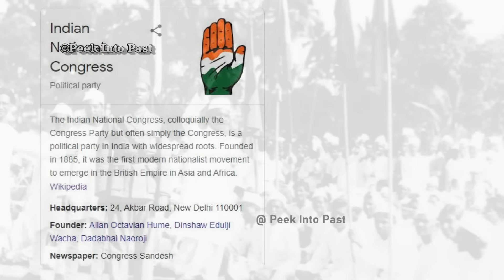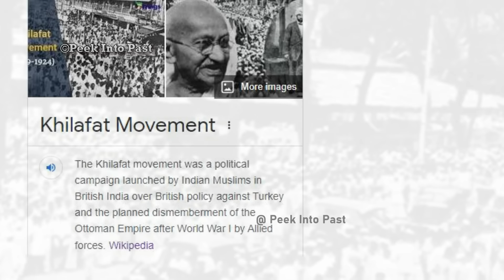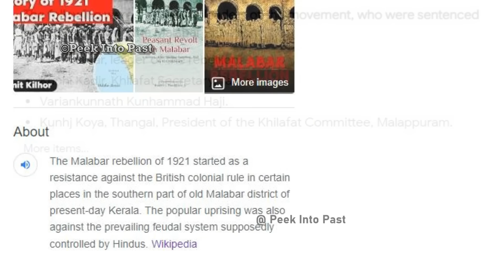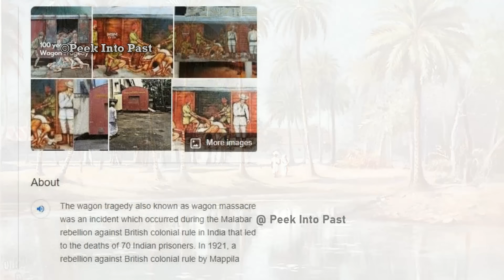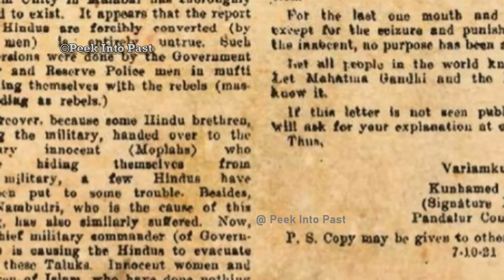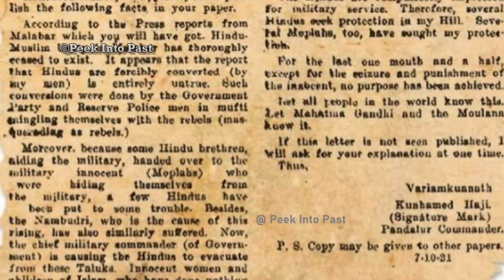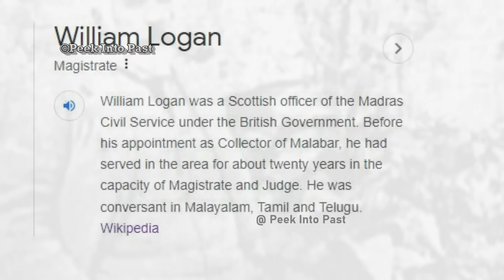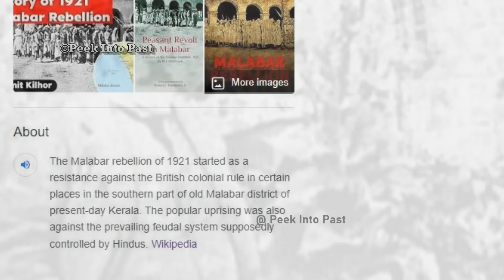മലബാർ കലാപത്തിൻ്റെ ചരിത്രം | History of Malabar rebellion| Kerala history |1921 | In malayalam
കേരളത്തിൻ്റെ ചരിത്രത്തിൽ വലിയ പ്രാധാന്യം നൽകപ്പെടുന്ന 1921 ലെ മലബാർ കലാപത്തെ കുറിച്ചുള്ള പൂർണ ചരിത്രമാണ് ഈ വീഡിയോയിലൂടെ പരിചയപ്പെടുത്തുന്നത്...
.nb : images are just used for illustration purpose ..nothing more
in this video We talk about the complete history of malabar rebellion .. in 1921 ..
The Malabar rebellion of 1921 (also called Moplah rebellion, and Mappila rebellion, Malayalam: malabār kalāpam) started as a resistance against the British colonial rule in certain places in the southern part of old Malabar district of present-day Kerala. The popular uprising was also against the prevailing feudal system supposedly controlled by Hindus. During the rebellion, thousands of Hindus were murdered and forcibly converted to Islam..